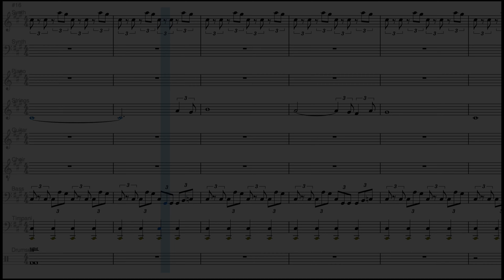Regi Trio Battle Theme (DPPt Soundfont Remix) - Pokémon Ruby & Sapphire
I felt disappointed to find Pt ver. was underwhelming a bit; so I made this.

ーーーーーーー Follow Me ーーーーーーー
ーーーーーーー Sprite Credits ーーーーーーー
ーーーーーーー Special Thanks ーーーーーーー
•MIDI File（気まぐれ流れ星）